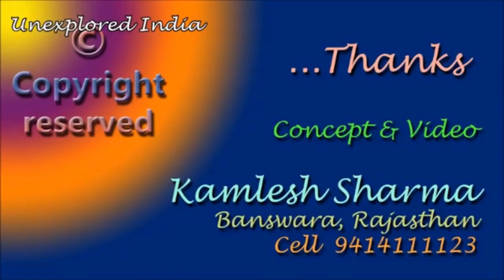Tribal Area Holi Gair | Holi Dance | Holi Traditional Dance | आदिवासी अंचल में होली का गैर नृत्य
राजस्थान के आदिवासी अंचल में होली का गैर नृत्य